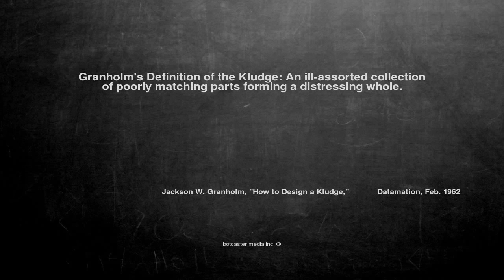Ok, here is the joke. Granholm's Definitio...